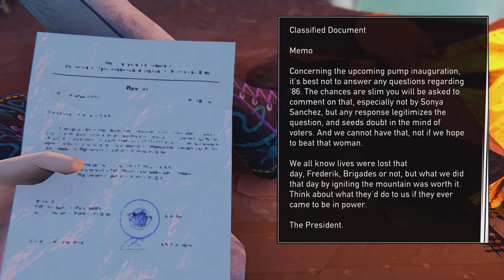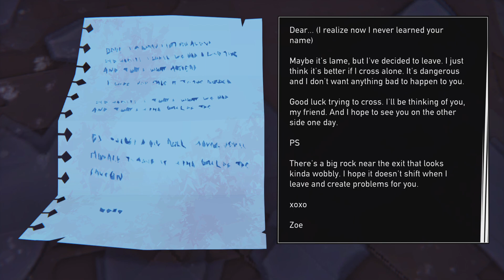Road 96 Walkthrough Part 12 All For The Cause - (Full Game)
What's up people my name is DjChats. I'm from Ireland and In 2023 I had the somewhat peculiar thought that I would like to be a YouTuber. There's been good and bad moments but overall I have fallen in love with creating content and most of all interacting with my viewers. So join the journey.